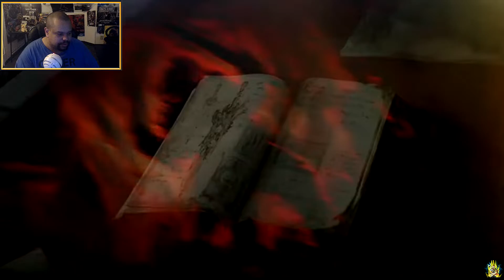MIKE REACTS: Cassandra, Soulcalibur 6 X Samurai Shodown, SamSho S1 DLC & KOF15